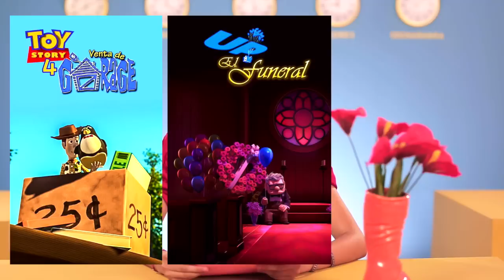Tinga Nius - Cine